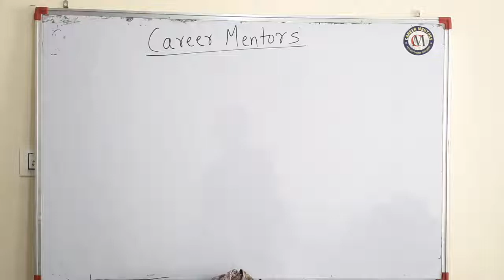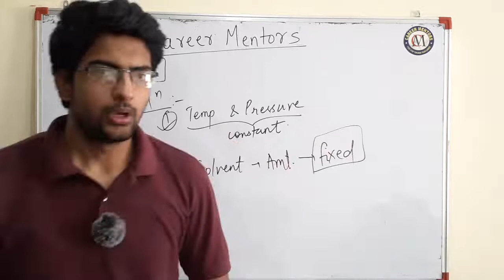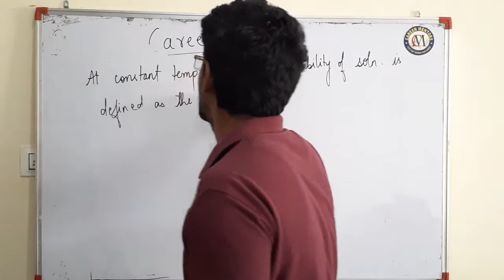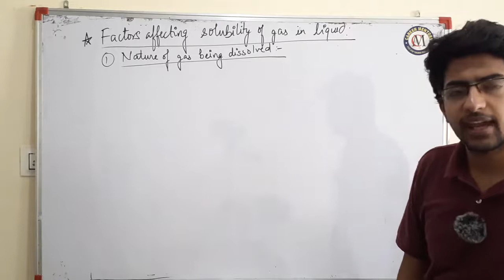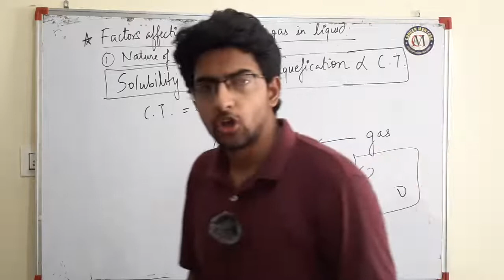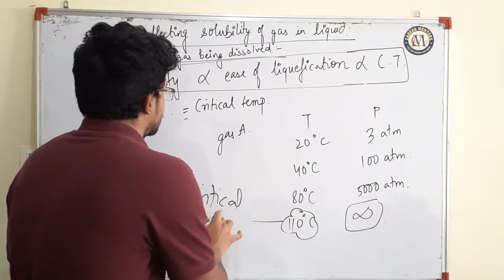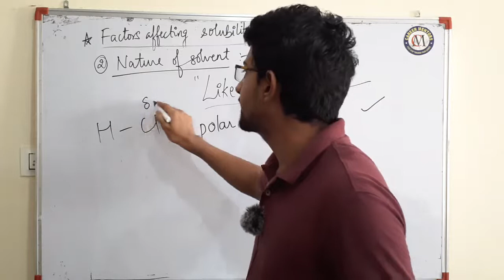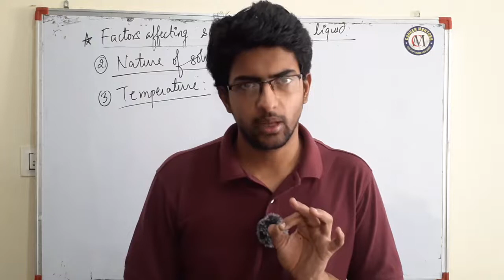2.5. Solubility - Solutions - Class 12 CHEMISTRY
In this video, we will study solubility & factors affecting solubility of gas in liquid.